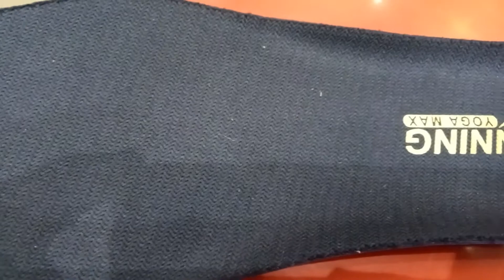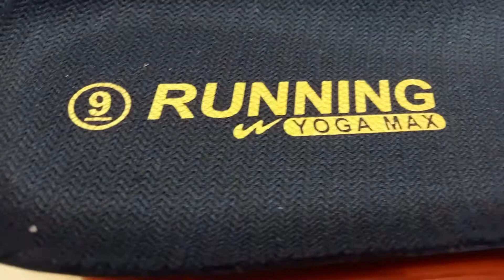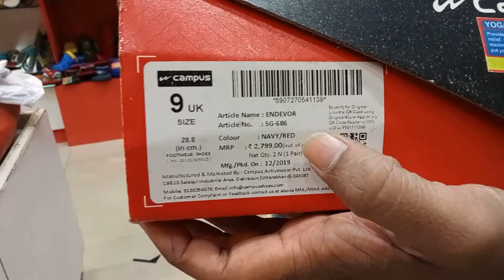Campus ENDEVOR(RANGLER) New Unboxing Men's Wear Sports Shoes With Ankle || Action Footwears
SHOES DETAILS :-

show room address - [Action Exclusive Family Footwear Show room.] At-kishore ganj chowk, harmu road, in front of Devi Mandap Ranchi.

:- keep watching.

New Updet 16 Sep2021